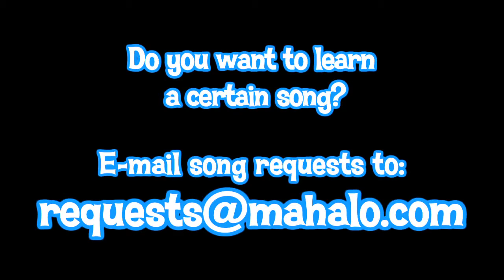Acoustic mashup: Beck and Alanis Morrisette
Will Chambers of Mahalo.com performs a "squish" song; a mash-up of 2 songs into 1 acoustic melody!